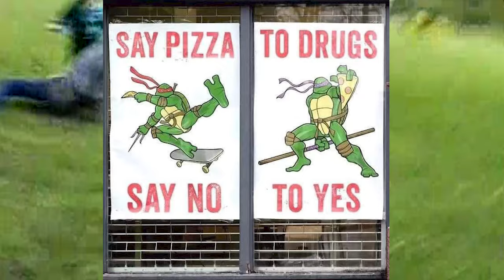Say Pizza To Drugs, Say No To Yes | Song A Day #4653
I wanna be Donatello
No I wanna be him
No you can be Splinter
Okay, okay
Who’s gonna be shredder
Your little sister
Go get her
She’s running away now

Say pizza to drugs
Say no to yes

I believe that memes are the future
And in the future
Every meme will be famous for 15 minutes
You see what I did there
That was a reference
And this is a song about a meme